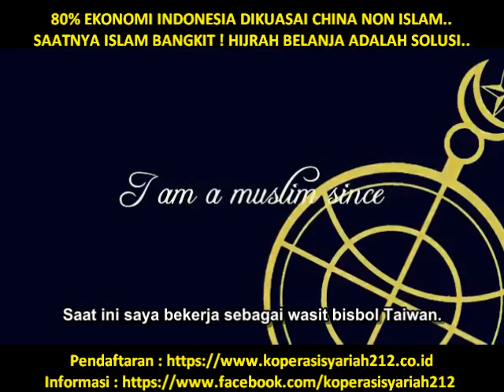SOFIA (PARANORMAL CHINA) : "AMAZING ! PENJELASAN ISLAM TENTANG ALAM GHOIB (JIN) SANGAT AKURAT !"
▬▬▬▬▬▬▬ஜ۩Ϫ۩ஜ▬▬▬▬▬▬▬

▬▬▬▬▬▬▬ஜ۩Ϫ۩ஜ▬▬▬▬▬▬▬

▬▬▬▬▬▬▬ஜ۩Ϫ۩ஜ▬▬▬▬▬▬▬

▬▬▬▬▬▬▬▬▬ஜ۩Ϫ۩ஜ▬▬▬▬▬▬▬▬▬